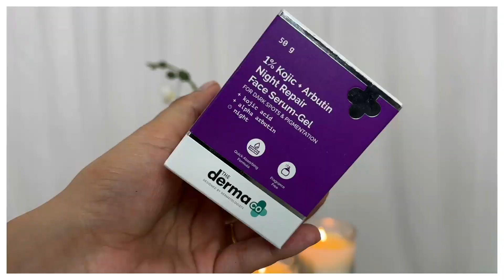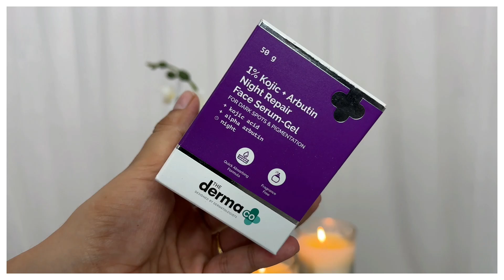*Best* NIGHT GEL For PIMPLE MARKS, PIGMENTATION & DARK SPOTS | 1% Kojic + Arbutin Night Gel Serum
Hey everyone...

In this video, I have shared one of the best night gels which I have used for my oily, acne-prone skin. I have been using this gel from last 3 weeks in my night time skincare routine and this the derma co. 1% kojic + arbutin night gel serum has visibly reduced my pimple marks and pigmentation.

night gel, best night gel, skincare, skincare routine, just another girl, oily skin, acne prone skin, sensitive skin, night gel for acne prone skin, hight gel for oily skin, night gel for sensitive skin, night gel for combination skin, night gel for normal skin, pigmentation, acne marks, pimple marks, dark spots, anti ageing, best, kojic acid, alpha arbutin, the derma co, the derma co night gel review

xoxo...